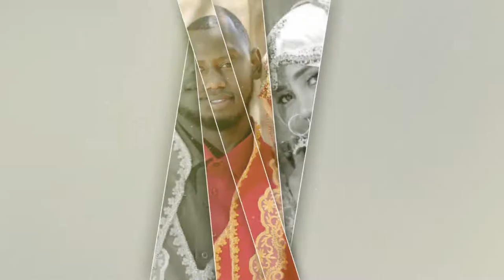Ethiopian Muslim Wedding - ዉበት የተላበሱትን ሙሽሮች በሰርጋቸው እለት ይመልከቱ